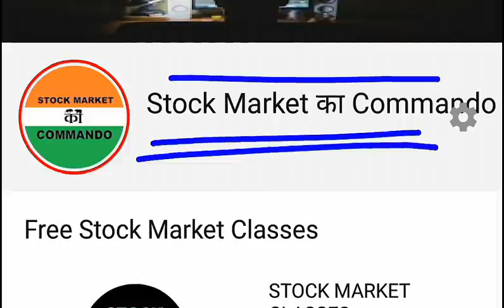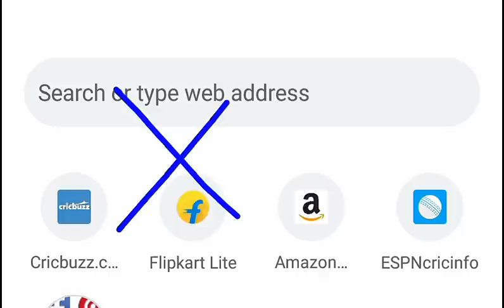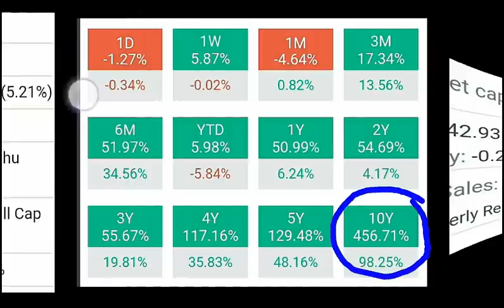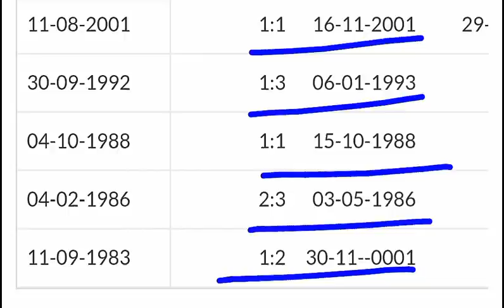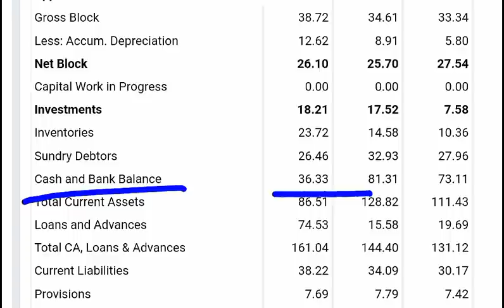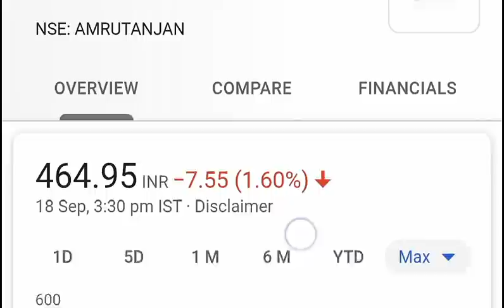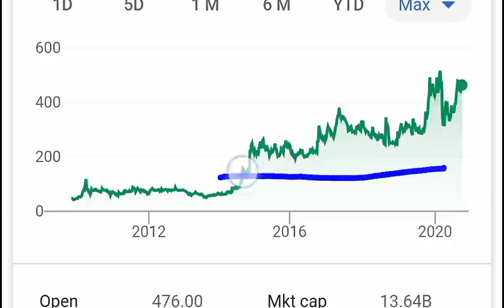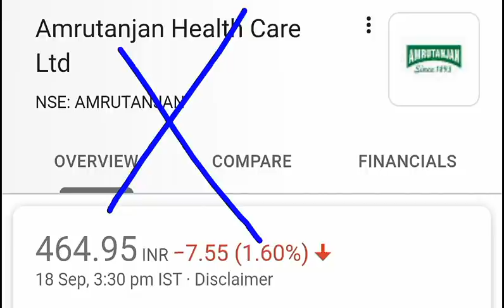5 बार Bonus⚫ छोटा Share बड़ा धमाका⚫ Debt Free Small Cap Pharma Stock⚫ Stock Market For Beginners SMKC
FREE Stock Market Classes For Beginners : @STOCK MARKET CLASSES

Thank u :)

TY :)